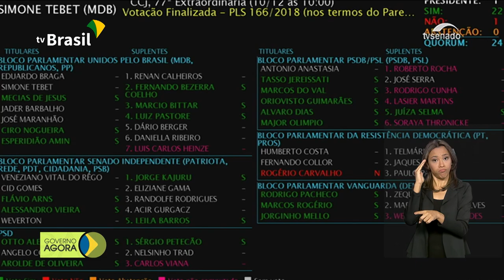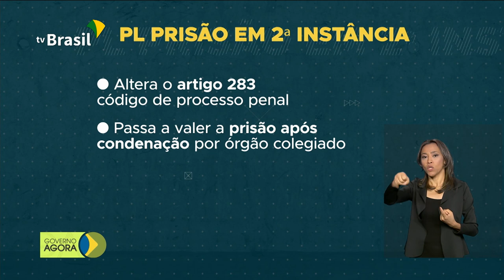Mais de 500 serviços públicos estão disponíveis online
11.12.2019 - Vendas do comércio varejista
 no país tiveram alta de 0,1% em outubro, segundo o IBGE. É o sexto mês consecutivo de crescimento. Secretaria de Governo Digital do Ministério da Economia, contabilizou 503 novos serviços com acesso online desde janeiro.